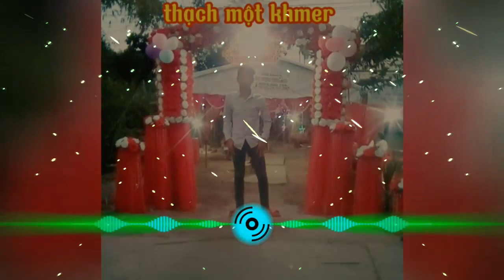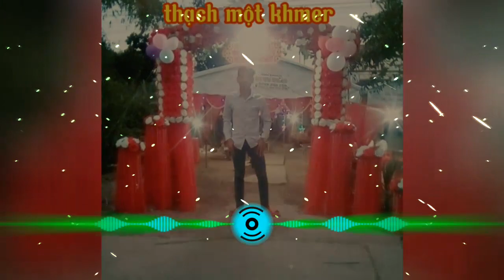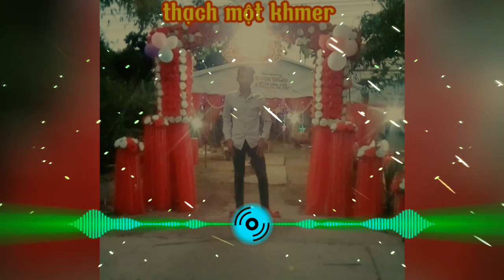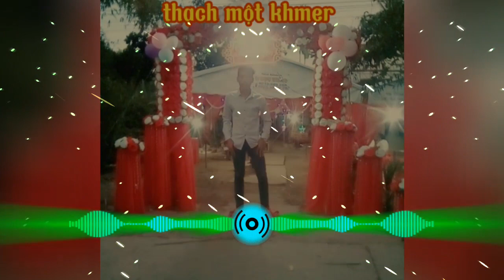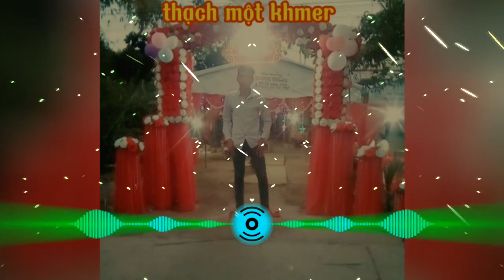jis touk leng nung bong khmer remix 2019 - ជិះទូកលេងនឹងបង Remix - thạch một khmer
Mời mọi người nghe nhạc khmer Remix nhớ like và đăng ký nhé mọi người cảm ơn mọi người để ra nhạc khmer nhé làm nhạc khmer Remix khmer chachacha cho mọi người nghe chúc mọi người buổi sáng vui vẻ